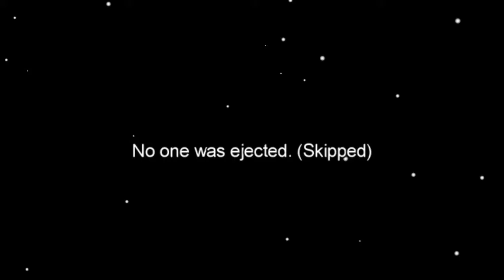among us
yea